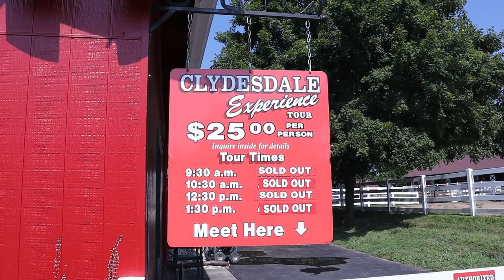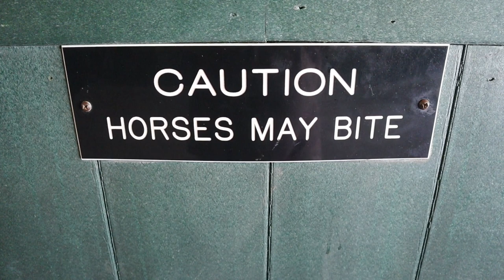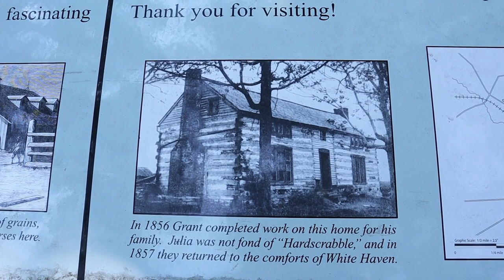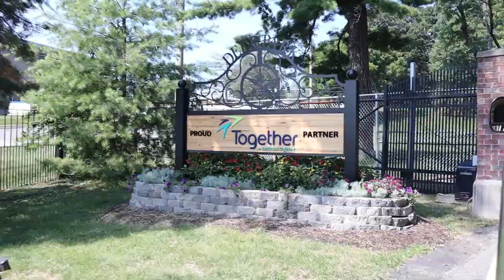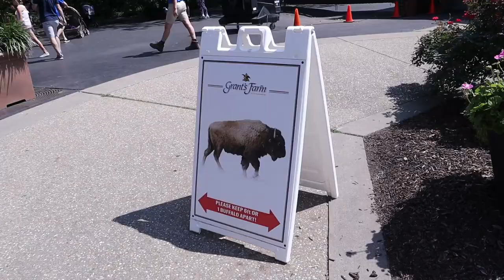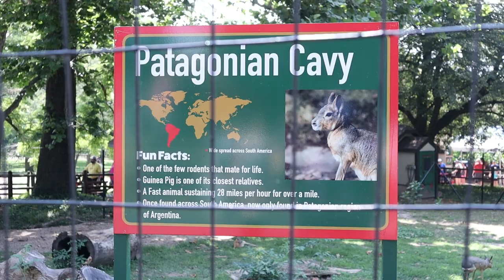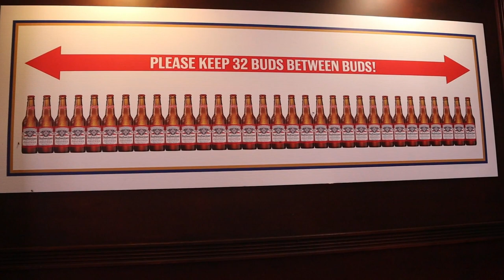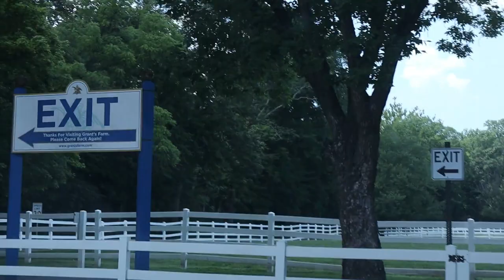Free Beer!, A Buffalo Encounter, and More - Visiting Grant's Farm - Grantwood Village, Missouri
I spent a late Saturday morning visiting Grant's Farm in Grantwood Village, Missouri. The farm and property were once owned by U.S. Grant. It was eventually purchased by the Bush family. According the the St. Louis Post-Dispatch, "August Anheuser Busch Jr., known as Gussie, opened portions of his place to the public free of charge in 1954, a year after the Anheuser-Busch brewery bought the St. Louis Cardinals. Busch had thrown a party for the players and their families at Grant's Farm. It was a player's wife who suggested the public would enjoy experiencing all the farm had to offer, especially the Noah's Ark array of animals — more than 1,000 creatures and 100 different species from six of the world's seven continents. After the farm opened, it was not unusual for visitors to Grant's Farm to see Gussie Busch moving about the property, or standing in a pasture with his beloved horses."

There's lots to do and see at Grant's Farm. Many of the activities are free (animal shows, antique carriage collection, etc.), but there are others (such as camel rides) that require a fee. During my visit I get up close and personal with a buffalo, see an animal show, drink some free beer, and more!